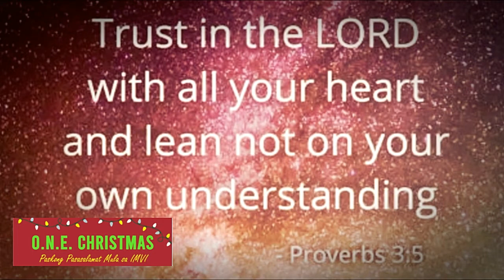Take Me Out of The Dark by Gary V | Cover by Jonrey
Held as the Grand Champion during the IMVI Pasasalamat Event 2020 (Virtual Thanksgiving Christmas Party) segment Battle of the Champions Singing Contest